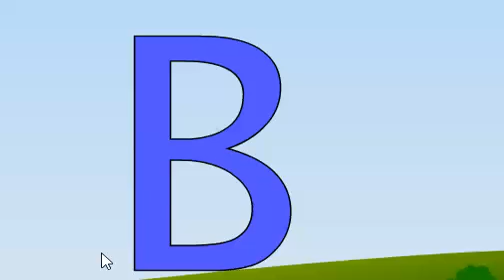ABC CLEVER A-M